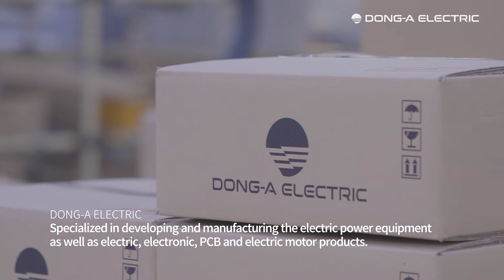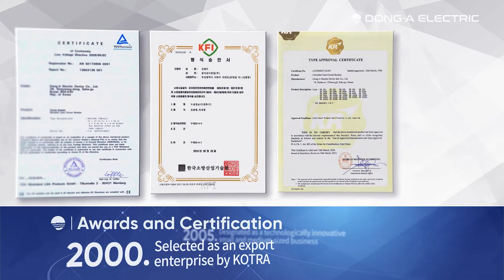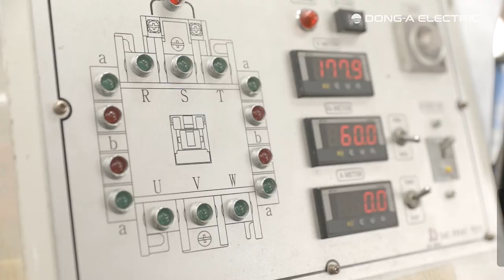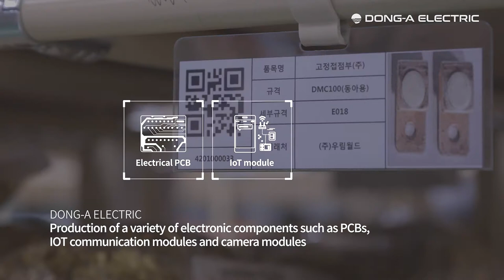DONGA ELECTRIC CO.,LTD. Promotional Video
PLEASE CHECK OUR NEW PROMOTIONAL VIDEO